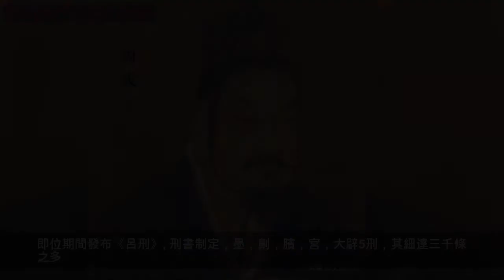漲姿勢了！八百年周王朝的歷代君主！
周王朝是中國歷史上存活時間最久的王朝，享國約八百年之久，共經歷三十代三十七位君主。周的 先祖起源於黃帝一族，是帝嚳後代名叫棄，也叫「后稷」。古公覃父時期，周人遷都於周原，自稱為周。周武王姬發在牧野之戰中推翻了商紂王，從此開啟了大周王朝。
周武王姬發：周王朝的開國君主，殷商時期其父姬昌被封為西伯侯，因其兄伯邑考被紂王殺害，才繼承其父候位。姬發繼位後，重用賢臣，使周國日益強盛，在約公元前1046年聯合庸、蜀、濮等部族，進攻朝歌，討伐暴君。史稱「牧野之戰」，紂王大敗，自焚於鹿台。從此，商朝終結，大周王朝開始了屬於它的八百年歷史。
周成王姬誦：姬發與邑姜之子。周王朝的第二代君主，由於年幼繼位，引起了叔父管叔，蔡叔的叛亂，背叛周朝。成王姬誦命周公旦平復叛亂，誅殺了管叔，流放了蔡叔。
周康王姬釗：姬誦之子。成王即位後在周公旦的輔佐下，四十餘年沒有使用刑法，史稱「成康之治」司馬遷《史記》：「故成康之際，天下安寧，刑錯四十餘年不用。成為了歷史上的一代明君。
周昭王姬瑕：姬釗之子。 成康之治後本該迎來一個盛世王朝，但周昭王卻有點」王道微缺「。公元前982年，魯侯之弟姬沸弒兄奪取候位。自稱」魏公「。周昭王竟然視而不見，導致朝廷人心不滿。在南征荊楚的第三次戰爭中死於漢水之濱。
周穆王姬滿：姬釗之子。是周王朝即位時間最長的君主，長達55年。即位期間發布《呂刑》。刑書制定，墨，劓，臏，宮，大辟5刑，其細達三千條之多。在周代史官的筆下，周穆王是一個充滿智慧，而又能統御四方，威震宇內的君王。
周恭王姬翳扈：姬滿之子。周恭王即位時，因喜愛遠遊，使國庫空虛，經濟上難以支撐。在外，周恭王又不得不支撐自己的天子的威嚴，為了賞罰分明不得不將都城附近的土地分給諸侯們。使得周王朝的國勢漸漸衰落。
周懿王姬囏：姬翳扈之子。姬囏即位後，嚴允，西戎，北方翟人陸續侵犯周國，國人深受其苦，使得國力漸漸衰弱。公元前893年，西周遭遇特大自然災害，暴雨冰雹襲擊王城，王城一片狼藉，他認為是上天懲罰他，整天疑神疑鬼，寢食難安，最終鬱鬱而終。
周孝王姬辟方：姬滿之子，姬囏叔父。周懿王死後本應太子即位，由於太子年幼，叔父姬辟方趁機奪取王位。由於姬辟方忘不了周朝被犬戎入侵之辱，遂命令申侯率軍六師西征。周孝王雖然違背了周王朝的宗法制，但他勵精圖治，打擊了西戎對於周王朝的威脅，使得周王朝的國力有了短暫的恢復。
周夷王姬燮：姬囏之子。姬燮即位後，周王朝屬於衰落階段，有些諸侯已經不來朝貢，而且互相攻伐。周夷王曾聽信紀國國君的讒言，將齊國國君齊哀公烹殺（古代一種酷刑，將人放置大鍋中，活活煮死），並改立呂靜為國君。
周厲王姬胡：姬燮之子。即位期間，任用榮夷公實行「專利」以國家名義壟斷山林川澤，不准國人以山澤謀生，藉以剝削人民的權力。違背了周人共同使用山川林澤以利民生的典章制度。致使百姓叛亂，襲擊周厲王，最終死於彘地。
周定公：周厲王到周宣王時期的執政者，周厲王暴虐，逃走時期，周王朝由周定公執政，長達十四年，周厲王死後，由太子姬靜繼位。周公算不算君主，一直都存在爭議。
周宣王姬靜：姬胡之子。周宣王在位期間，由朝廷一幫賢臣輔佐，軍事上由各路諸侯相幫，陸續討伐西戎，徐國，楚國，使周王朝的國力得到短暫的恢復。史稱「宣王中興」。但晚年周宣王屢次用兵失敗，在千畝之戰中大敗於姜戎。

周幽王姬宮湦：姬靜之子。由於當時的褒國人有罪，便獻上褒姒給周幽王。周幽王對褒姒非常寵愛，可褒姒不愛笑，周幽王想盡一切辦法只為博得褒姒一笑。有一次，周幽王點燃烽火，引得諸侯紛紛率兵前來，趕到卻沒有看到有敵人，褒姒看到諸侯驚慌失措的樣子果然哈哈大笑。周幽王非常高興，因此多次點燃烽火。後來周王朝被申國，西戎入侵，周幽王點燃烽火召集諸侯援救，諸侯卻不再相信。最終周幽王被殺。西周滅亡，史稱「烽火戲諸侯」。現代社會對這個事件頗有爭議，並且有學者認為這件事並不存在。
周平王姬宜臼：姬宮湦之子。周幽王被殺後，申國，魯國等諸侯國擁立姬宜臼繼位。姬宜臼為躲避犬戎之災，於公元前770年遷都洛邑，史稱「東周」。因在遷都期間，秦國國君秦襄公作戰有功，賜封給他岐山以西土地，秦國從此開始發展起來。
周桓王姬林：姬宜臼之孫。周桓王即位後，由於長時間壓制鄭國國君鄭莊公的權力，因此周、鄭開戰。鄭國將軍祝聃射中周桓王的肩膀，周天子的權威於是蕩然無存。
周莊王姬佗：姬林之子。即位後，當時大臣周公黑肩欲殺了周莊王，立王子克為王。周莊王在辛伯的幫助下殺了周公黑肩，王子克逃到南燕國，史稱「王子克之亂」公元前689年魯國聯合各路諸侯國攻打衛國，一年後周莊王派軍救援衛國。
周釐王姬胡齊：姬佗之子。姬胡齊時代，周王室的權利只是有名無實了。公元前681年齊桓公在管仲過的輔佐下，齊國兵強馬壯，國力強盛。齊桓公在諸侯大會成為了諸侯霸主地位。姬胡齊曾建造高大奢侈的宮室，製作華麗的衣服，因此孔子還作詩諷刺他。
周惠王姬閬：姬胡齊之子。周惠王吧欲將衛國的菜園作為自己馴獸場，引起了衛國人的強烈不滿。公元前675年衛國等人擁奉王子頹，發動叛亂，攻打周惠王，叛軍被周惠王擊敗，逃到衛國，而後，鄭國鄭厲公虢國虢君聯合討伐王子頹，平定此次叛亂。周惠王為了感激鄭、虢的救援，將酒泉（今陝西東部）一地賜給虢國，將虎牢（今河南滎陽）以東土地賜給鄭國，周王朝的土地面積再一次縮小。
周襄王姬鄭：姬閬之子。周襄王時期，各路諸侯爭霸日益激烈，諸侯為爭奪霸主地位各顯其能，使用各種手段。其實這個時候，一些大的諸侯國實力已經遠遠超過周王朝，周王朝權威日益衰落。
周頃王姬壬臣：姬鄭之子。周頃王即位的時候，周國已經國庫空虛，說是一貧如洗也不為過。襄王死後，連下葬的錢財都出不起，周頃王之好向魯國討錢。
周匡王姬班：姬壬臣之子。這應該是歷史上記載最少的君主了。
周定王姬瑜：姬壬臣之子、姬班之弟。周定王時期，各路諸侯基本上已經對周王朝毫無尊敬可言了，中央權利逐漸削弱。
周簡王姬夷：姬瑜之子。此時的周王朝，已經是戰亂紛紛，各路諸侯紛紛為爭奪地盤開戰，公元前575年，長期爭霸的晉、楚兩國，在鄢陵（今河南鄢陵）展開了一次大戰。晉國經鞍之戰制服大國齊，已於楚國勢均力敵。
周靈王姬泄心：姬夷之子。周靈王時期，周朝國勢日益衰敗，周天子威信日益衰落。各路諸侯通過戰爭來擴大自己的疆土，諸侯們無視周君，強國伐弱國，連年戰爭，民生疾苦。
周景王姬貴：姬泄心之子。周景王在位時，國庫空虛，財政困難，連器皿都要向各國乞討。有一次，周景王宴請晉國大臣荀躒，指著魯國送來的酒壺說：」其他國都有器物送給王室，晉國為何沒有啊？「荀躒答不出來讓副使籍談答覆。籍談說當初晉國受封時，未得到賜禮，而現在晉國忙於對付戎狄，自然送不出禮物來。周景王列數了王室賜給晉的土地器物，諷刺」數典而忘其祖「這就是：數典忘祖」的典故。
周悼王姬猛：姬貴之子。姬猛繼位後，之前頗受寵愛的王子朝很不甘心，聯絡了舊官和一些士兵，爭奪王位，王子朝的黨羽乘夜間潛入宮中擄走了姬猛，半路上被晉國大夫籍談，荀躒救出，並護送姬猛避於王城。
周敬王姬匄：姬貴之子，姬猛之弟。周敬王時期，遷都至雒邑之東，稱新都為成周，舊都稱王城。公元前505年，楚國被吳國擊敗，周敬王趁機派人殺死王子朝。儋翩帶領王子朝舊部在次年發動叛亂，敬王出逃，在前503年得到晉國的幫助下回都。
周元王姬仁：姬匄之子。周元王時期，就是春秋與戰國的分界線，越王勾踐滅吳國後，大軍乘勝北渡淮河，與齊、晉、秦、魯、宋等國會盟。會盟後派人給周元王送貢品。周元王承認了勾踐的諸侯領袖地位，勾踐成為了一時的霸主。
周貞王姬介：姬仁之子。
周哀王姬去疾：姬介長子。即位後三個月被為弟姬叔襲弒兄奪位。
周思王姬叔襲：姬介之子。即位後五個月被為弟王子嵬弒兄奪位。（以其人之道還治其人之身）
周考王姬嵬：姬介之子。周考王時期，越過和齊國、晉國、楚國已經成為了中原霸主，而周國地盤越來越小，只剩下一座宮殿和幾千人的軍隊。
周威烈王姬午:姬嵬之子。在位期間封魏、趙、韓為諸侯國。魏國當時任用李悝來進行變法改革，使魏國成為了戰國的頭號強國。
周安王姬驕：姬午之子。在位時封齊國大夫田和為齊侯，是謂「田氏代齊」。
周烈王姬喜：姬驕之子。在位期間，秦國秦獻公當政時，廢除了野蠻的殉葬制度，將國都遷到櫟陽。
周顯聖王姬扁：姬驕之子。姬喜之弟。公元前356年，商鞅在秦國進行變法改革，公元前353年發生桂陵之戰，前341年發生馬陵道之戰。
周慎靚王姬定：姬扁之子。在為期間，戰國七雄威烈壯大自己，各自尋找盟友，有時幾個較弱的國家聯合起來攻打一個強國，稱為「合縱」，有時一個強國或兩個強國聯合攻打一個弱國，稱為「連橫」這就是歷史上有名的「合縱連橫」
周赧王姬延：姬定之子。大周王朝的最後一位君主，周赧王時，周王室的影響力僅限於當時國度，當時秦國實力已是霸主，地位無人撼動。基本上取代了周天子的地位。在位五十九年駕崩，大周王朝宣告終結！
八百年的周王朝，始於姬發，終於姬延。事實上屬於周王室的統治僅僅只有四五百年，周朝末期，各路諸侯國相繼崛起，並利用「挾天子亦令諸侯」來擴大自己的勢力，實力都遠遠超出周王室。對於周王朝的滅國，你有什麼看法呢？